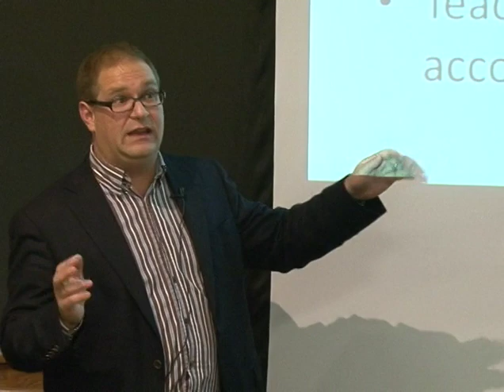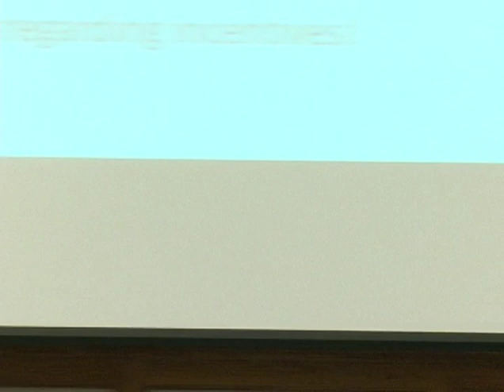David Figlio: Intended and Unintended Consequences of School Accountability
David Figlio talks about the intended and unintended consequences of school accountability. November, 2011.